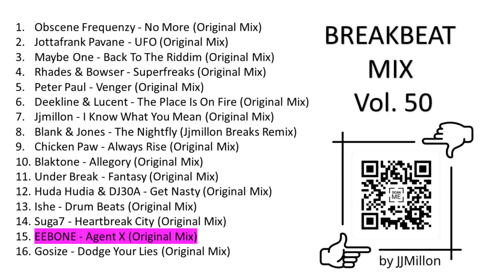Breakbeat Mix 50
16 temazos breakbeat non stop, Lo mejor de junio 2021.También disponible en Mixcloud y Mixupload siguiendo el siguiente enlace.

Timestamps Tracklist:
Obscene Frequenzy - No More (Original Mix)  00:00
Jottafrank Pavane - UFO (Original Mix)  06:21
Maybe One - Back To The Riddim (Original Mix)  09:14
Rhades & Bowser - Superfreaks (Original Mix) 13:20
Peter Paul - Venger (Original Mix) 16:45
Deekline & Lucent - The Place Is On Fire (Original Mix)  21:11
Jjmillon - I Know What You Mean (Original Mix)  24:25
Blank & Jones - The Nightfly (Jjmillon Breaks Remix) 27:49
Chicken Paw - Always Rise (Original Mix) 31:35
Blaktone - Allegory (Original Mix)  35:38
Under Break - Fantasy (Original Mix) 41:00
Huda Hudia & DJ30A - Get Nasty (Original Mix)  45:35
Ishe - Drum Beats (Original Mix) 47:20
Suga7 - Heartbreak City (Original Mix)  50:36
EEBONE - Agent X (Original Mix)  55:00
Gosize - Dodge Your Lies (Original Mix) 57:00